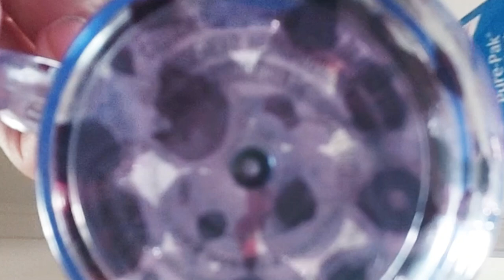An Amazon Home Product You NEED: Magic Bullet Blender.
An Amazon Home Product you need!~ Magic Bullet